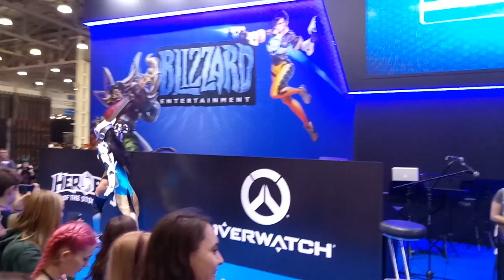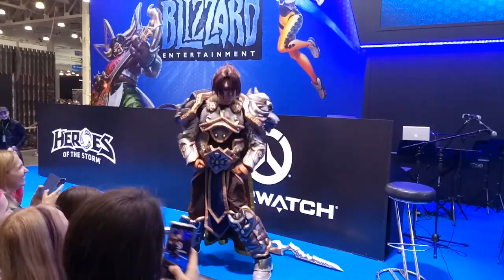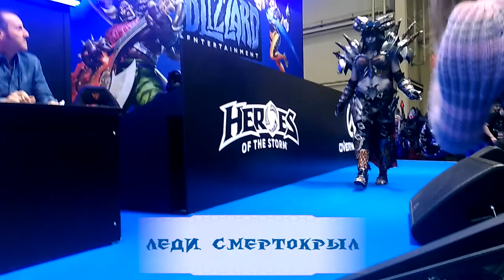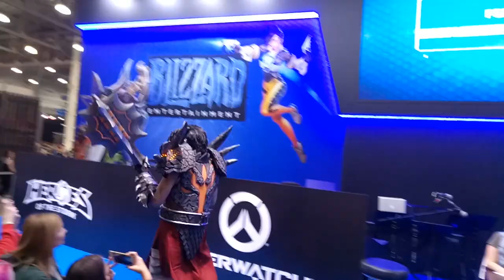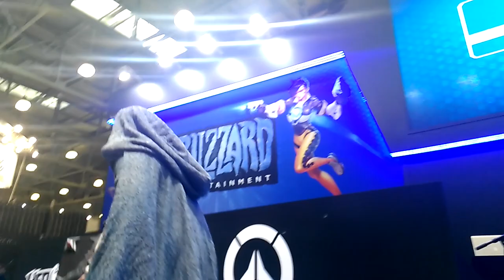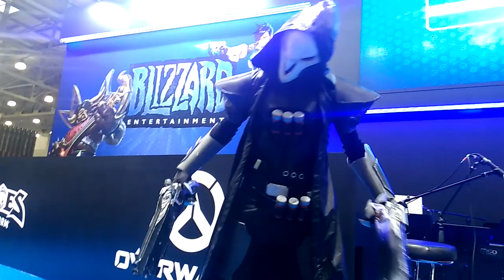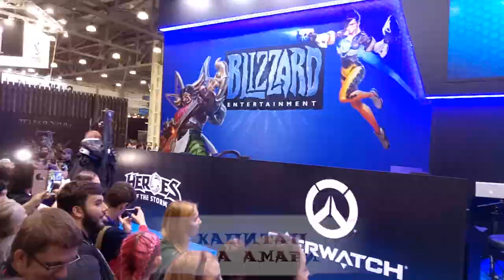ИгроМир 2017 - Blizzard Дефиле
ИгроМир 2017 - Blizzard Дефиле - CosPlay 2017 | ИгроМир 2017 ComicCon
ИгроМир был как всегда насыщен разными офигенными вещами в том числе и косплеями... Это видео посвящается стенду Bllizzard и всем их героям. В общем давайте долго не будем тянуть.